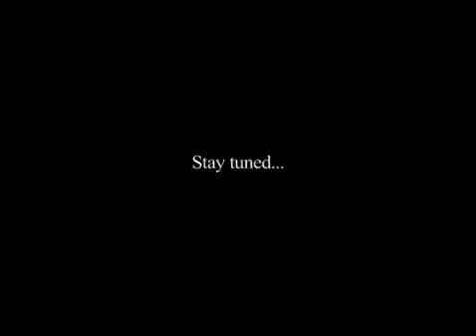MIKE MO CAPALDI - FAKIE FRONTSIDE CROOKED GRIND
TRICKIPEDIA ''FAKIE FRONTSIDE CROOKED GRIND'' - MIKE MO CAPALDI